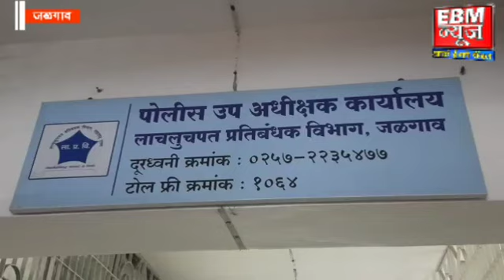एरंडोल येथील संस्थाचालक, मुख्याध्यापक, लिपिकावर एसीबीची धडक कारवाई